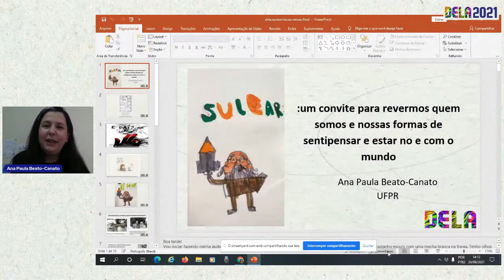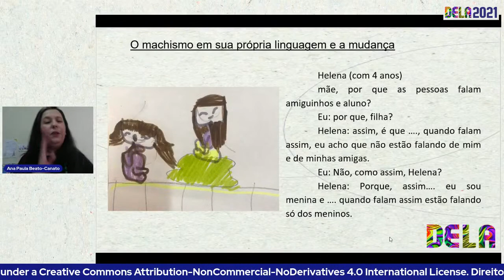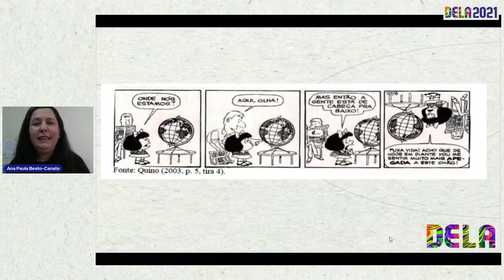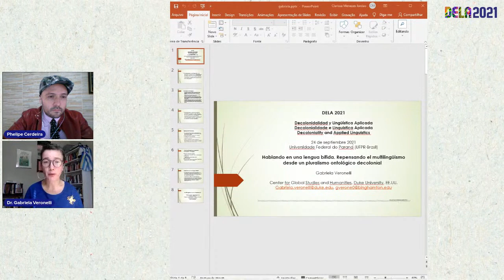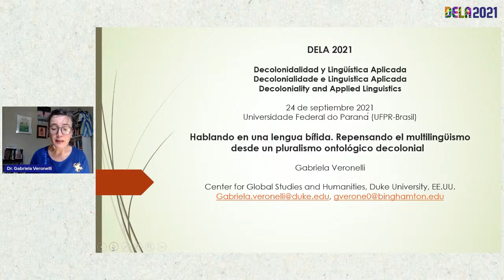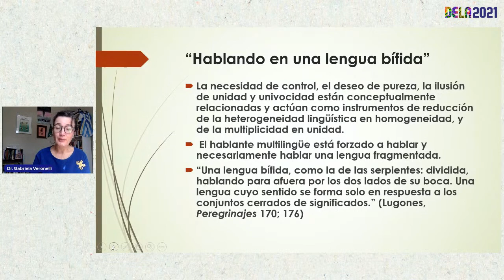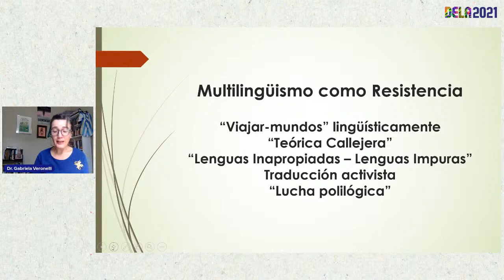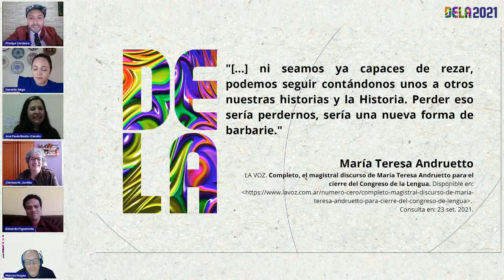DELA - Ciclo 1: Ana Paula Beato-Canato e Gabriela Veronelli